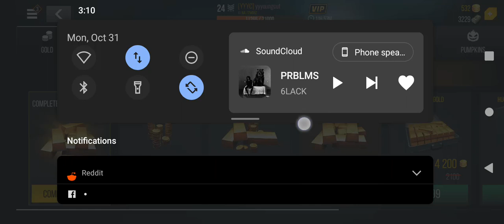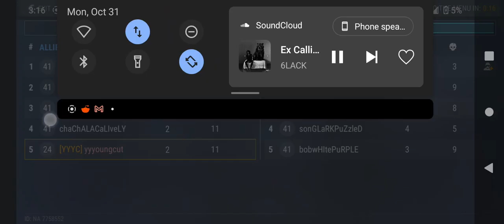yyyoungcut playing Modern strike mobile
music 6lack-(problems)